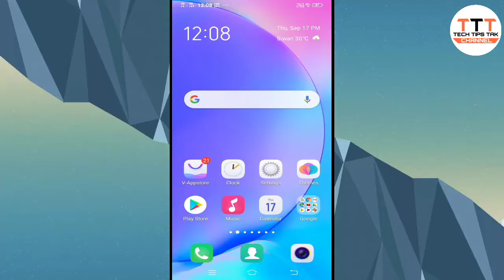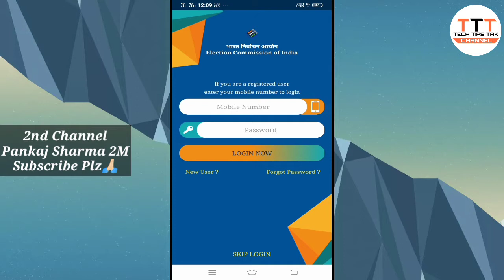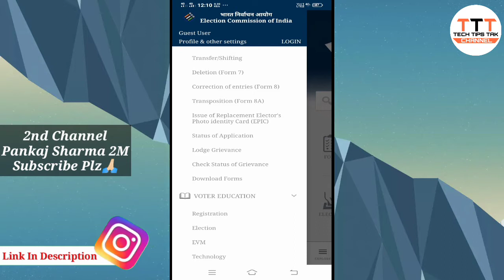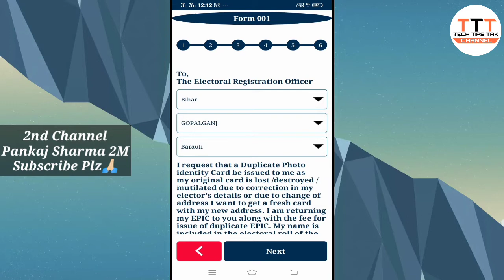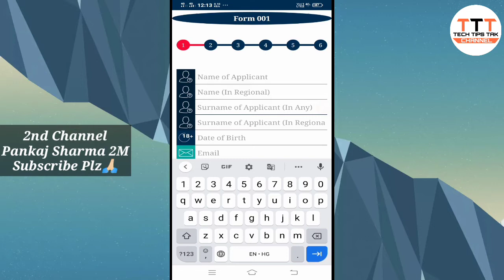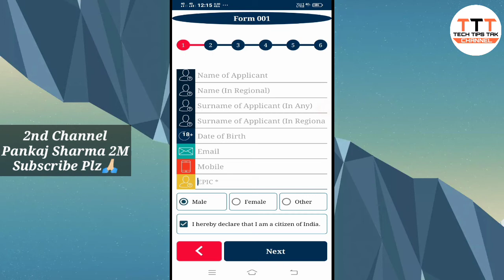How To Reprint Voter ID Online 2020 | Online Voter Id Card Kese Mangaye | Lost Voter ID Card | TTT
हेलो दोस्तों मैंने इस वीडियो में बताया कि अगर आपका वोटर आईडी कार्ड कहीं गुम हो जाता है तो आप उसे कैसे मंगवा सकते हैं